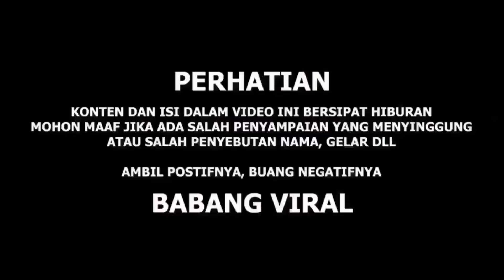PRANK OTOY JUNIOR SAMPE NGAMUK MALAH MAU NANGIS NGAJAK RIBUT AKANG MV